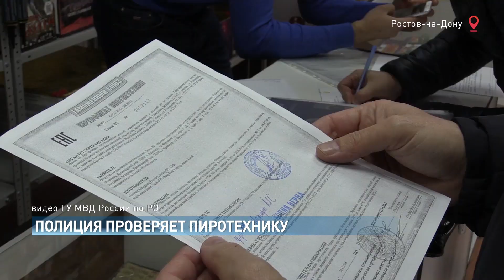Безопасные салюты: МЧС напоминает, где и как обращаться с пиротехникой